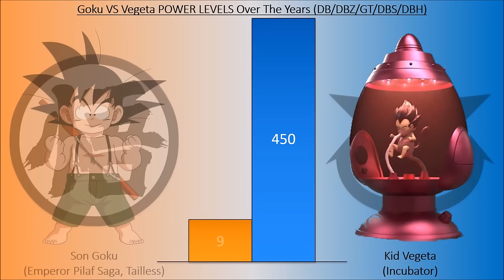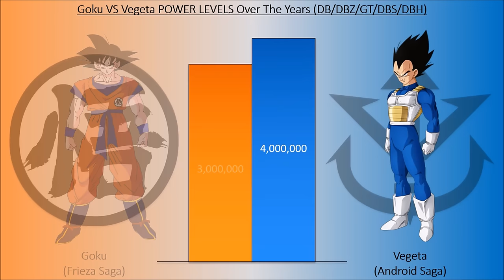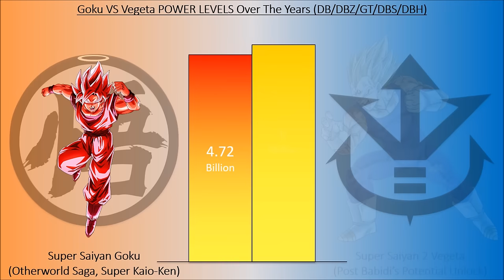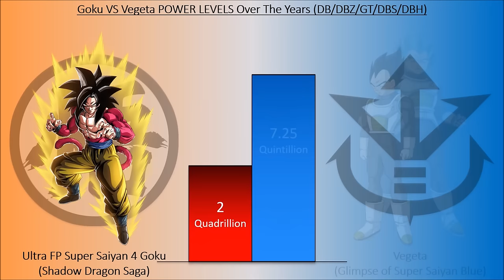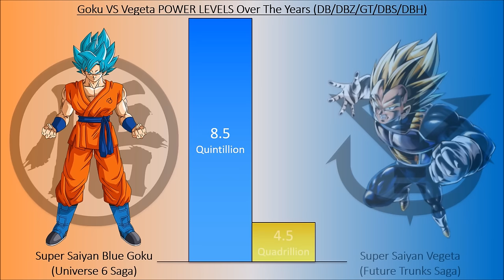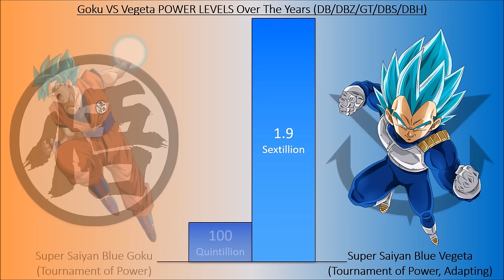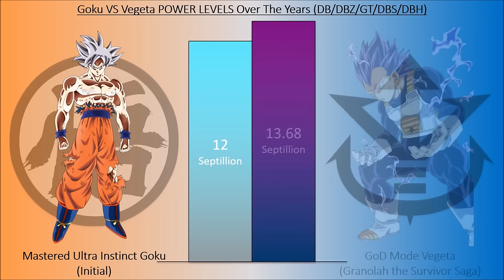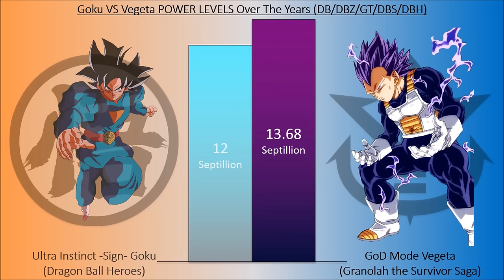Goku VS Vegeta POWER LEVELS Over The Years (DB/DBZ/GT/DBS/DBH)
[Goku VS Vegeta POWER LEVELS Over The Years DB/DBZ/GT/DBS/DBH] In this video I demonstrate Goku power level and compare it with Vegeta power level up to date with Dragon Ball Super Chapter 74 and Dragon Ball Heroes Episode 38 Preview, featuring Granolah the Survivor Saga Mastered Ultra Instinct Goku VS GoD Vegeta also called Hakaishin Vegeta or Hakai Destruction Mode Vegeta by some fans and POAZgeta (Prince Of All Zombies Bejita) by me because even though the form looks cool, Bejita doesn't look too healthy in it. Someone should tell him that the lack of eyebrows just draws attention to his massive fivehead even more.

Let us know if you agree or disagree with the video, and discuss Power Scaling with us, for all Comics and Anime.

Dragon Ball Super Power Levels and Dragon Ball Heroes Power Levels are all fan made and original, based on official power levels from the databooks, manga, anime and the daizenshuu guidebooks.